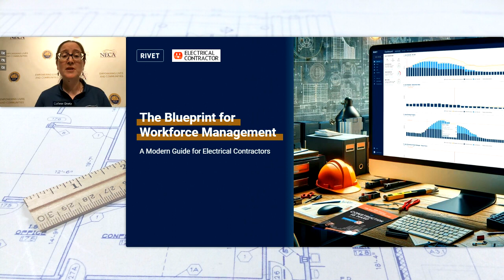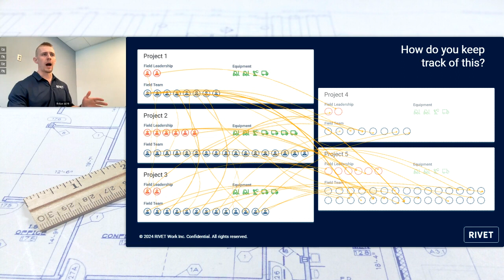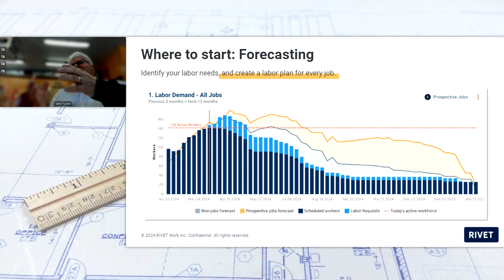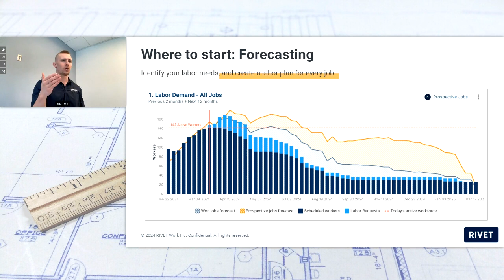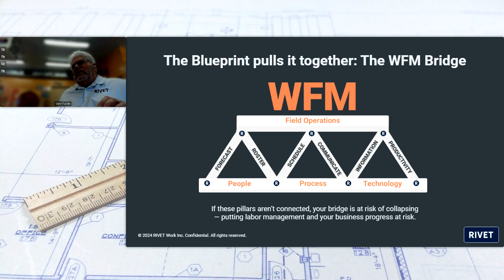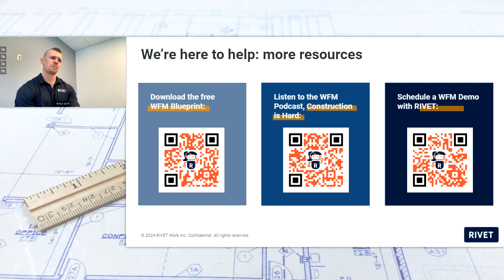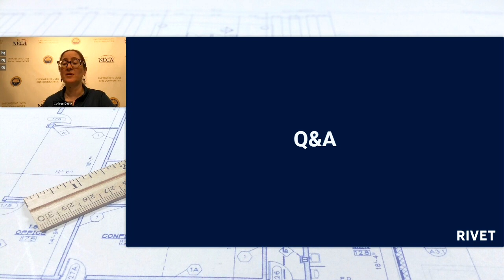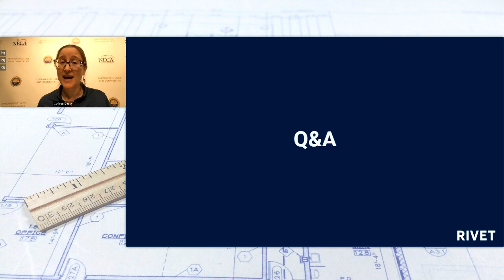The Blueprint for Workforce Management: A Modern Guide for Electrical Contractors Webinar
Brian Witt and Gary Fuchs share decades of experience in truly tackling Workforce Management (WFM) problems with thousands of contracting businesses, as well as experiences, challenges and success from contractors across the globe.

They joined the team at RIVET Work on a shared mission help establish and evolve the construction WFM category, with contractors and for contractors. They also host the WFM podcast, Construction is Hard

Brian Witt, VP of Customer Success at RIVET
Gary Fuchs, Sr. Workforce Management Advisor at RIVET